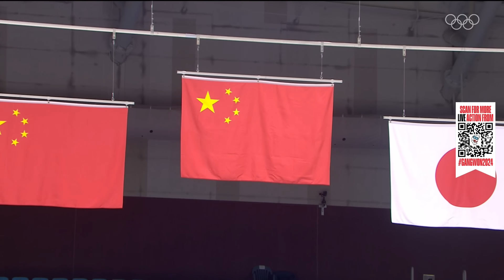🤯 The craziest strategy secures gold!🥇| Women's Short Track Speed Skating 1500m Final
Watch the thrilling Women's 1500m Final short track speed skating event, as Yang Jingru of Team China 🇨🇳 seizes an early lead, overtakes her competitors, and then falls back to the rear. Ultimately, all she needs to do is cross the finish line to secure her first-place victory at the Winter Youth Olympics, showcasing her unconventional strategy!! 🏅⛸️